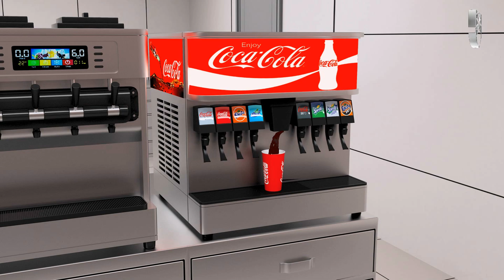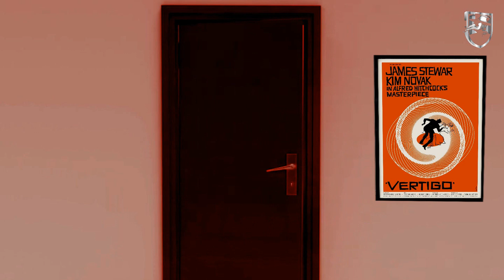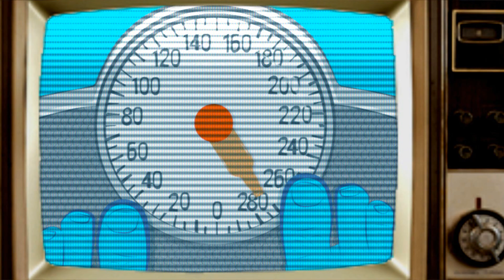Ronald Macdonald: CORTOMETRAJE ANIMACIÓN TERROR, ATERRADORA historia del payaso MACDONALD´S +18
Historia de terror de animación del Payaso Ronald MacDonald´s basada en casos reales que sucedieron en los restaurantes de MacDonald´s.

Abtenganse sensibles.

mcdonald's. horror,
true horror mcdonald's story,
mcdo true horror story,
mcdonald's horror trailer,
the mcdonald's horror game,
sturniolo triplets mcdonald's horror story,
game therapist horror mcdonald's,
mcdonald's 3 horror story,
3 true mcdonald's horror stories,
3 terrifying mcdonald's horror stories animated,
3 mcdonald's horror stories animated,
3 mcdonald's horror story,
3 mcdonald's horror stories animated (hindi)
4 mcdonald's horror stories,
three mcdonald's horror stories,
3 mcdonalds scary stories